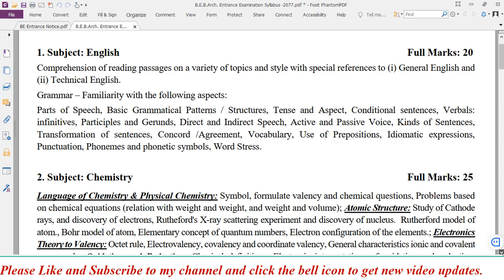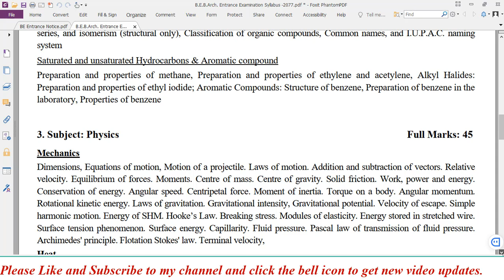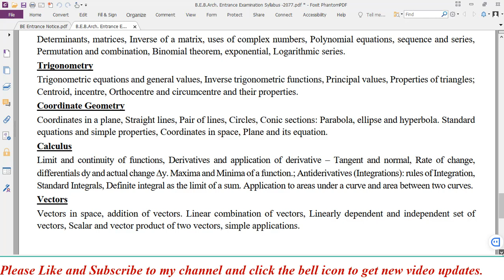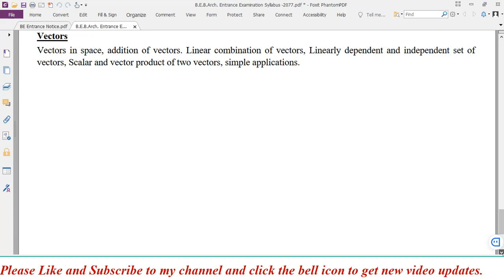IOE BE Entrance Examination Syllabus 2077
Anxmus || Music From East Nepal 2.0 || NCS || FT. Suraj RT